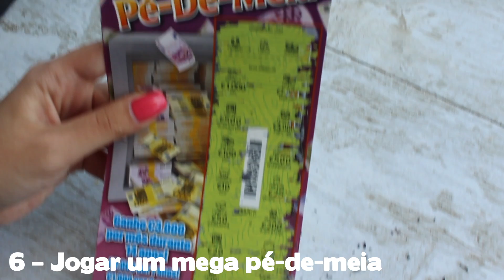24 Coisas Que Nunca Fiz Antes dos 24 Anos I A Miúda Tem Lata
Vídeos todas as QUINTAS e DOMINGOS!

INFORMAÇÕES
Equipamento: Canon 1200D
Programa de edição: iMovie